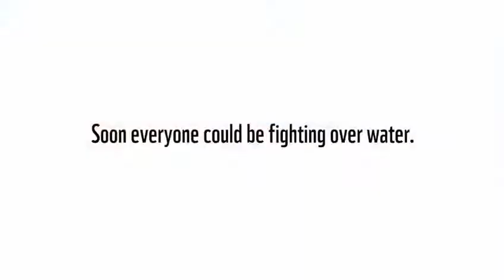Vellathinu vendi ulla yudham